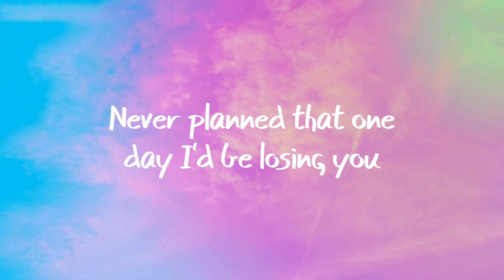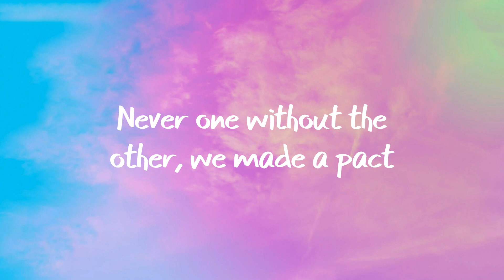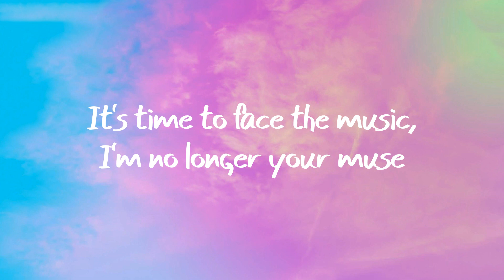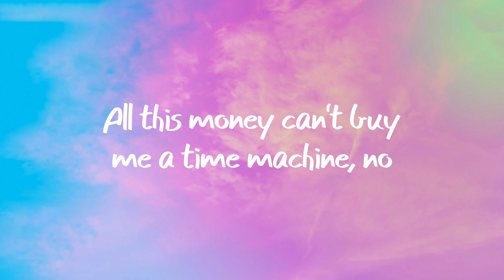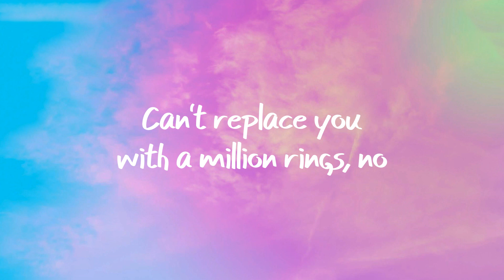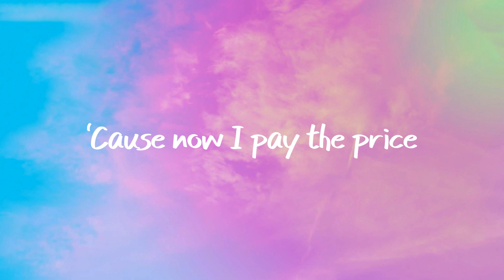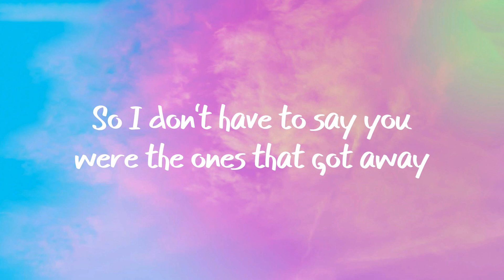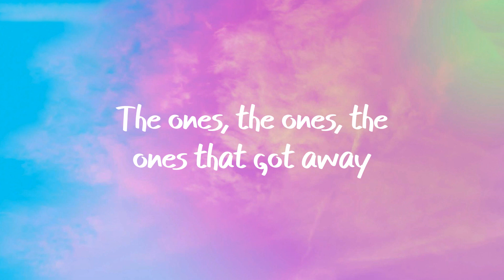The One That Got Away - Katy Perry (Lyrics)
🎤 Lyrics:
[Verse 1]
And on my eighteenth birthday,
we got matching tattoos
Used to steal your parents'
liquor and climb to the roof
Talked about our future like we had a clue

[Chorus]
[Verse 2]
Sometimes when I miss you, I put those records on,

[Chorus]
But in another life, I would be your girl

[Post-Chorus]
The one
The one
The one